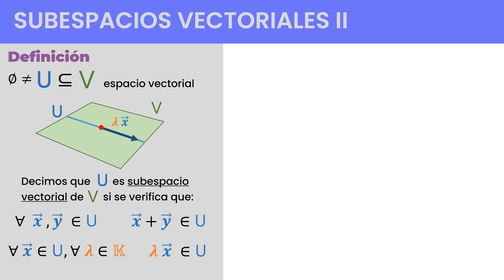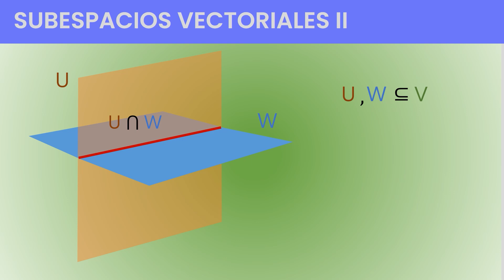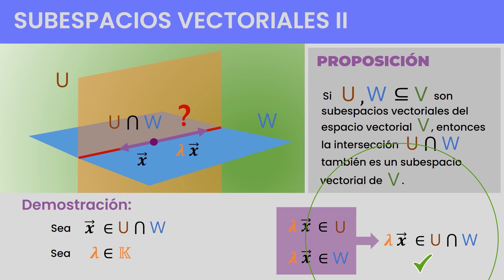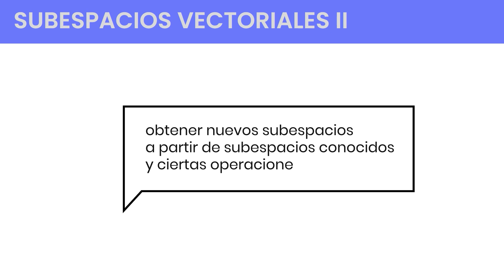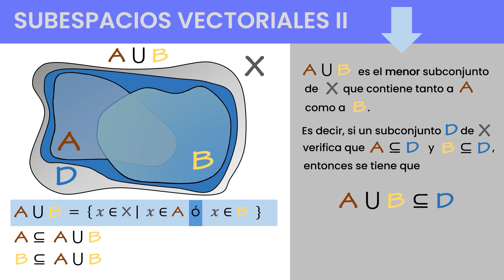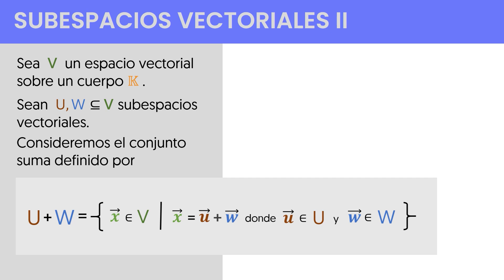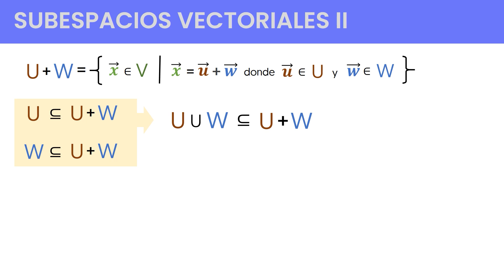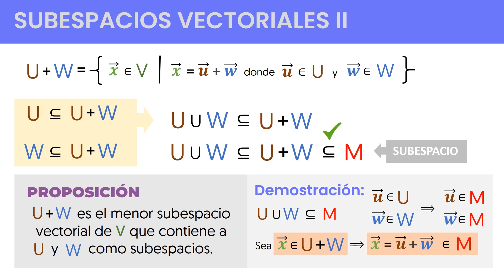Intersección y Suma de Subespacios Vectoriales | Ejemplos | 📘 Curso completo de ÁLGEBRA lineal #5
En este vídeo estudiamos con ejemplos las operaciones entre subespacios vectoriales que producen nuevos subespacios vectoriales.
Veremos que la intersección de subespacios es de nuevo un subespacio. También veremos que la unión de subespacios NO es en general un subespacio. Introducimos una nueva operación entre subespacios LA SUMA que constituye el análogo a la unión de conjuntos.
Además, todo esto lo haremos estudiando EJEMPLOS con nos facilitarán la comprensión de los conceptos.

00:00 INTRODUCCIÓN
00:34 INTERSECCIÓN DE SUBCONJUNTOS
01:43 INTERSECCIÓN DE SUBESPACIOS (PROPOSICIÓN)
04:08 EJEMPLO INTERSECCIÓN DE SUBESPACIOS
07:33 UNIÓN DE SUBCONJUNTOS
09:10 UNIÓN DE SUBESPACIOS (CONTRAEJEMPLO)
10:46 SUMA DE SUBESPACIOS (PROPOSICIÓN)
13:45 SUMA COMO EL MENOR SUBESPACIO QUE CONTIENE A LA UNIÓN (PROPOSICIÓN)

Si el vídeo te ha gustado, like 👍y SUB!
📚 Libros de Matemáticas ➡️